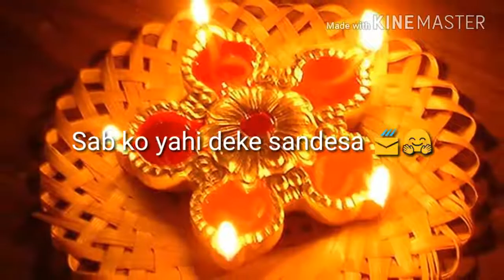Happy diwali shayri video